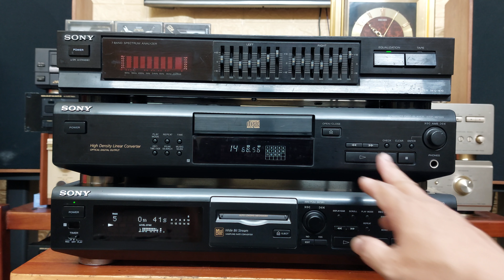Hỗ trợ sửa 3 thiết bị cho khách hàng bị cắm nhầm điện 220V 📲0907223269 🏡 Tp Thủ Đức